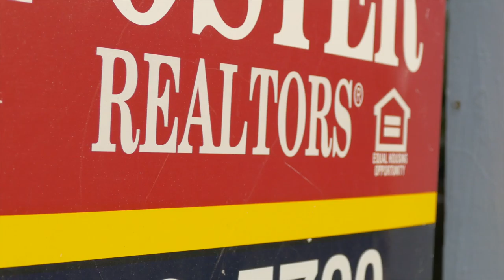Look Back - Oct. 10, 2016: Downsizing After 60 Years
Asked what she would like to take to her new one-bedroom apartment in a retirement community from her three-bedroom house in Summit Park, Judy Frankle initially answered: "All of it."

Her daughter's answer to dealing with the enormity and emotional turmoil: Marcie Cissell hired a senior move manager — the Abilities Network in Towson, one of several referred by the retirement community — to do it in two months.